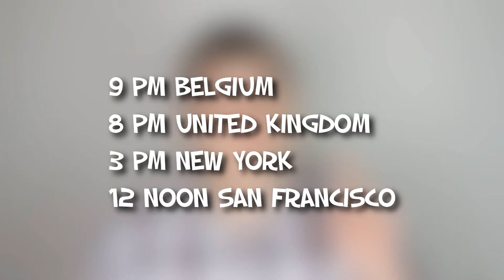MY CINEMA FRUSTRATIONS!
What are my cinema frustrations/irritations? What do people wrong when they go to the cinema?